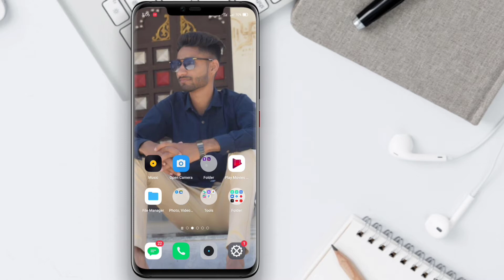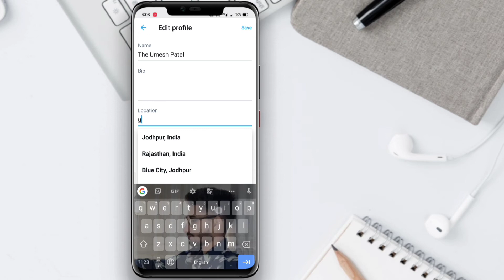How to Add Location in Twitter Profile